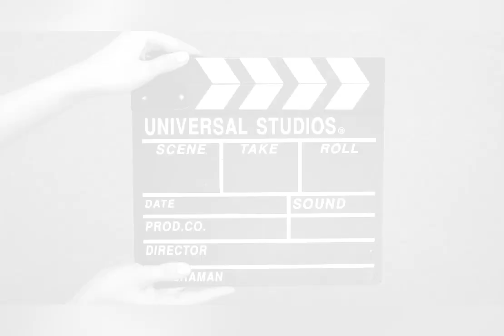Majji Devandham Bulls ₹ 3 rd 🥉🏆@Duddu Palem village . 9-Feb 2023 ple🙏🏻